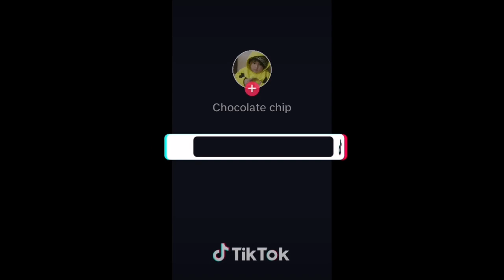Chocolate chip saadali's videos 🥰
Playing water balls game#Saad ali